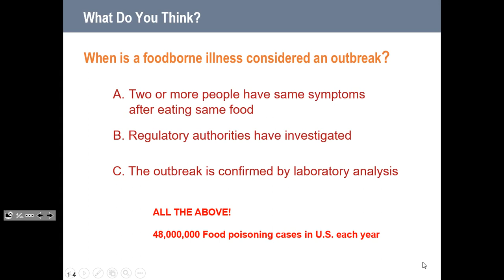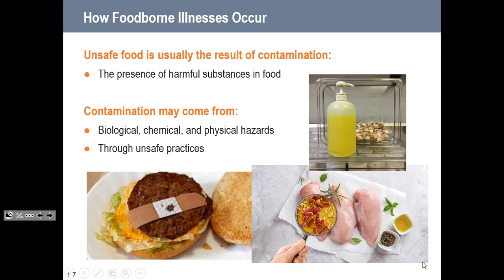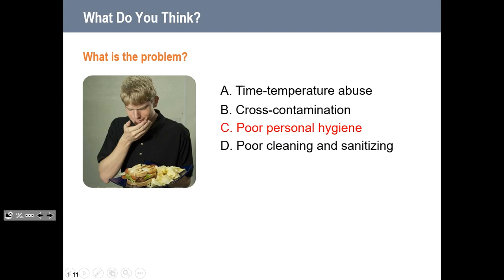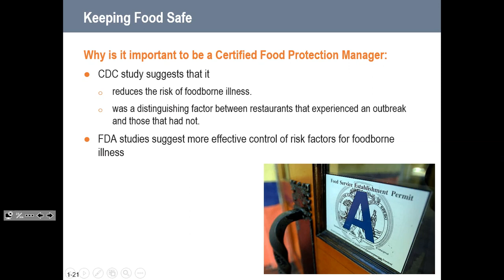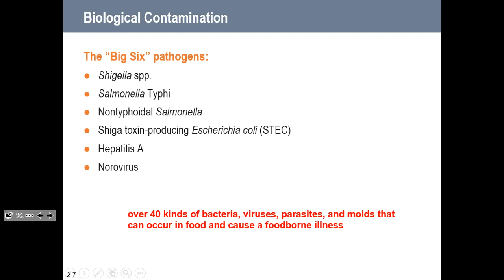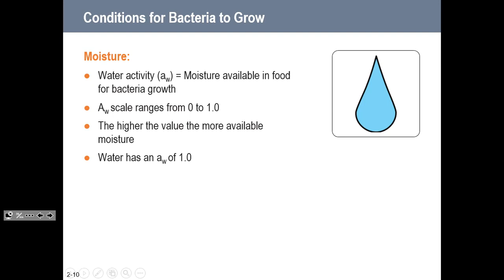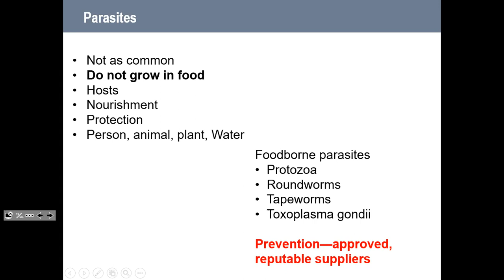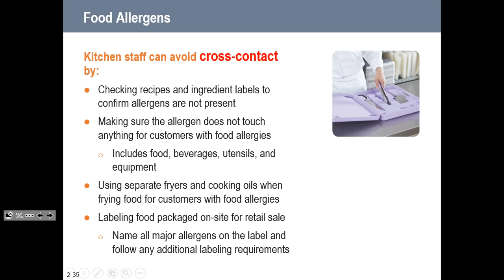ServSafe Food Protection Manager Certification, Ch. 1 & 2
This is a recording of the course for the ServSafe Food Protection Manager Certification.  This is chapter 1 & 2 of the 10 chapters you need to take before attempting the proctored exam.

Ch. 1 Providing Safe Foods
Ch. 2 Forms of Contamination

Thank you to National Restaurant Association for much of the materials and WBT radio for your excellent "Dirty Restaurant" episodes.